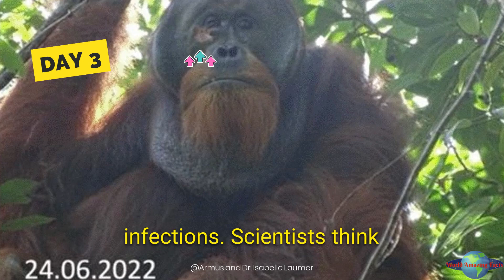Wild Orangutan Uses Medicinal Plant to Heal Wound (First Ever Recorded)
Ever heard of an orangutan who became its own doctor?

Deep in the rainforest, a wild orangutan named Rakus gets a nasty wound. But instead of just sitting there and suffering, he does something incredible!

For the first time ever recorded, scientists witness an animal using a medicinal plant to treat its own wound!  This discovery is mind-blowing and could change the way we think about animal intelligence and self-care.

In this video, you'll discover:

- How Rakus used a special plant to heal his wound
- The amazing properties of this natural medicine
- What this discovery means for understanding animal behavior

Join us on this fascinating journey into the rainforest and learn about the incredible intelligence of our fellow apes!

These snippets analyze and educate the audience about Orangutan uses plant to heal wound in the context of our educational video, "Wild Orangutan Uses Medicinal Plant to Heal Wound (First Ever Recorded)" We believe the amount and substantiality of the materials used are minimal and do not negatively impact the original works' market value.

Safruddin/Max Planck Institute of Animal Behavior/Reuters)
Armas / Suaq Project / Max Planck Institute)

Exciting News! I've launched YouTube Memberships!

If you're a fan of my work and want to support me further, consider becoming a YouTube member!

Your membership directly helps me create even more educational animal content and reach a wider audience.  I'm passionate about this, and with your help, I can make an even bigger impact.

Uncover the truth with WorldAmazingFacts! 🌍✅ Join us on YouTube for verified, mind-blowing content. Don't miss out! 🚀